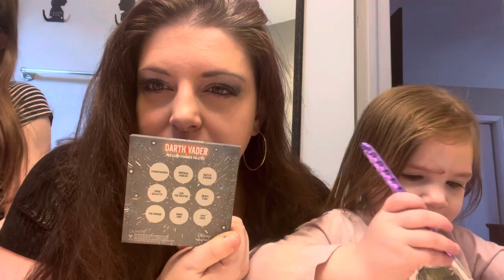It’s makeup mom style LOL!